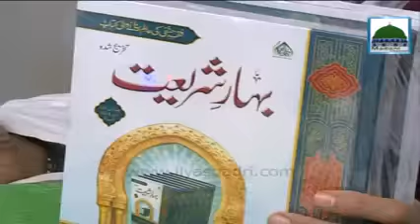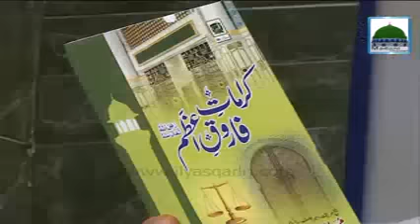Madani Muzakra Ep#1139 (29 Zul-Hijjah 1437)